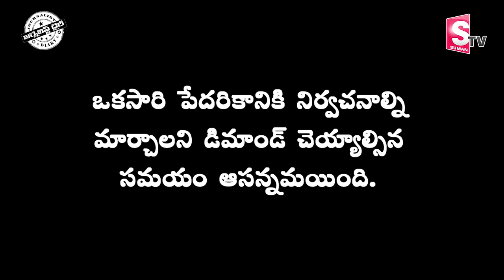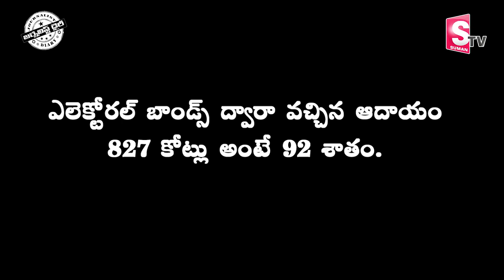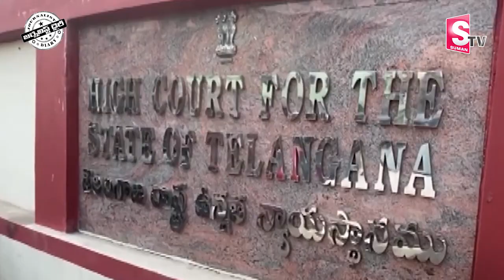Journalist Diary Satish Babu About Telangana HC Scraps 15-acre Lease to Hetero Charity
Watch► Journalist Diary Satish Babu About Telangana HC Scraps 15-acre Lease to Hetero Charity @SumanTVNews @sumantvlive